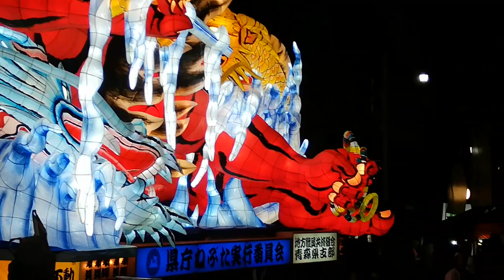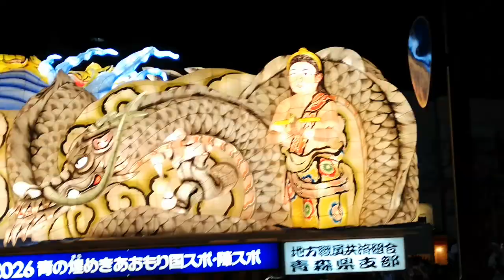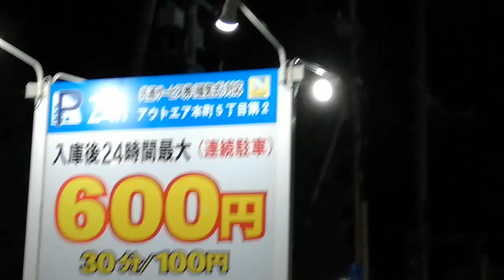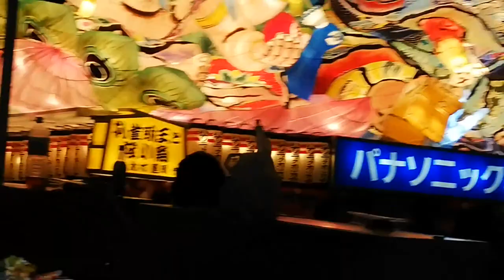【青森ねぷたまつり】念願の青森県のねぷたまつりに行ってきた